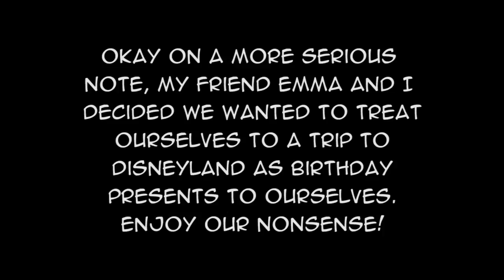A Childless Millenial Goes to Disneyland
Just got back from a super fun trip to Disneyland! Thought you guys might enjoy seeing some of the shenanigans my friend and I got up to!

HUGE shout-out to my AMAZING $50 patrons!
Mary Jane R. and Crow! You two are amazing and your support means the world to me! Thank you for your kind donation and your efforts to always stay creepy!~